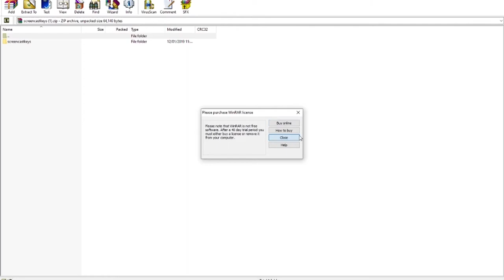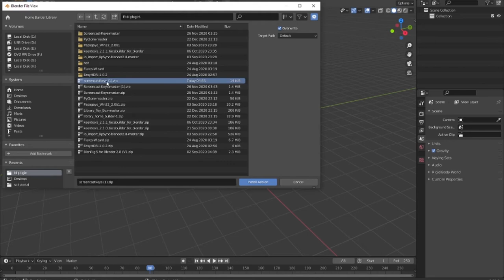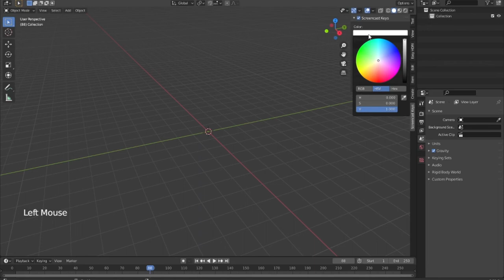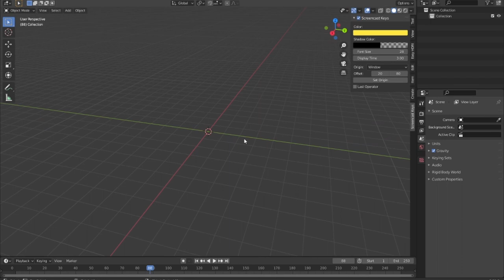Blender 2.91 tips you might not know about Blender 2.91 How To Add Screencastkeys Tutorial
33 most creative animal logo designs 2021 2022/23 animation job colour design Designers in 2021 design trends now design trends of 2021 earn entrepreneurship Graphic graphic design graphic designer Graphic Design Company Graphics graphic design trends 2021 innovation interior design trends 2021 interior design trends 2022 leadership development. Logo logo design marketing MobiKwik_Upasana_Taku money NyKaa_Falguni_NayyarKar Prototyping SlideShare_Rashmi_Sinha sustainability Tools top trends 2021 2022 trend book trending design trends 2022 Twitter UI UI design UX UX/UI web design ZivameRicha Blender 2.91 tips you might not know about Blender 2.91 How To Add Screencastkeys  Tutorial
Download screencast keys addon for blender :-